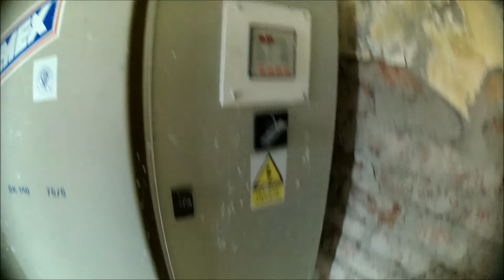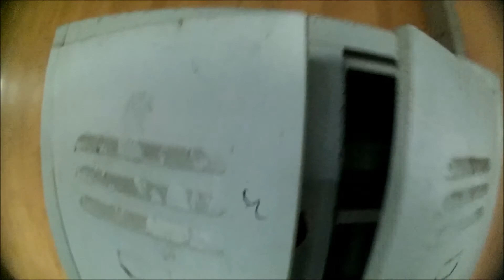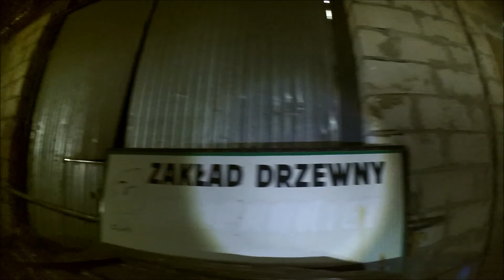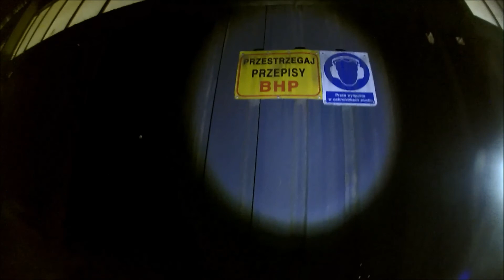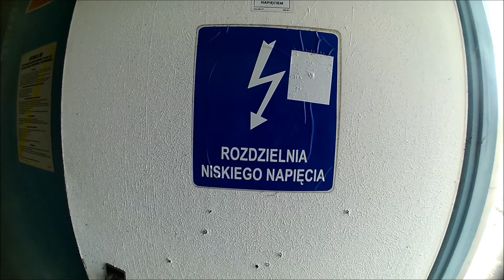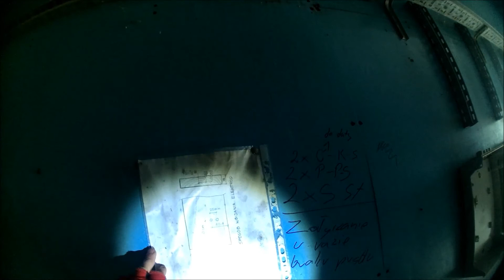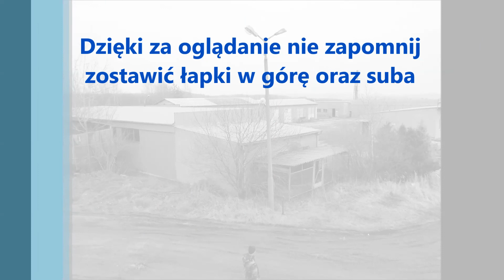URBEX opuszczonego zakładu drzewnego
Druga cześć tego zakładu za tydzień.